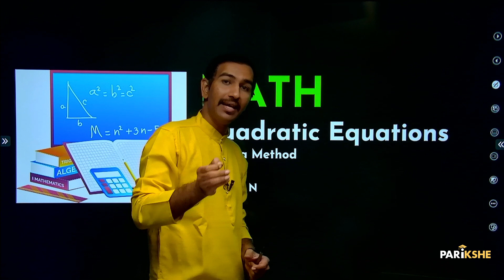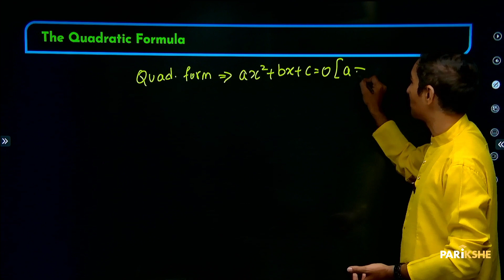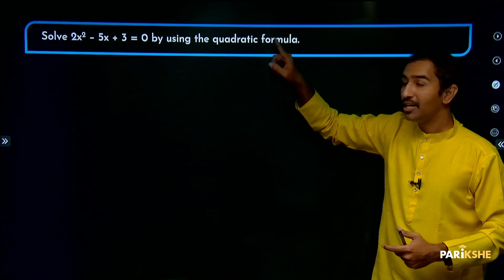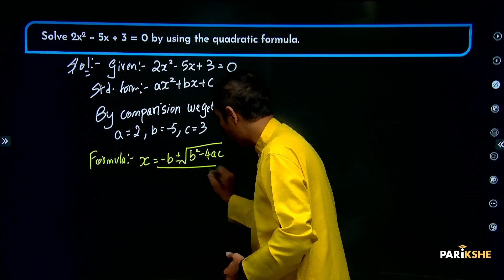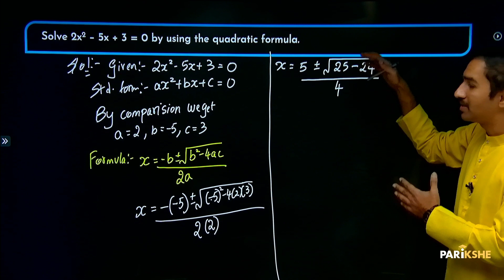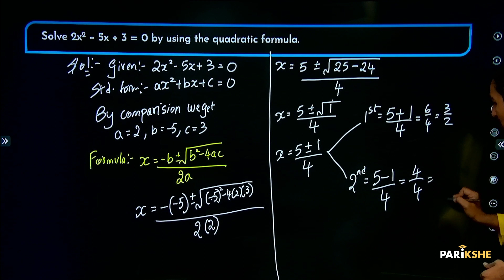Quadratic equations -05 | Quadratic formula method | Class 10 | Karnataka | SSLC | in ಕನ್ನಡ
In this video, Karthik Sir explains Quadratic formula method. from the chapter Quadratic equations. The explanation in this video is in Kannada. It is helpful for both English medium and Kannada medium students preparing for the Class 10 Karnataka SSLC Exams (KSEAB/KSEEB). It is also helpful for any student preparing for CBSE Xth standard exam, who understands Kannada.